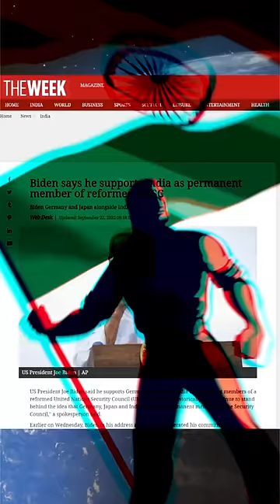Ukraine wants India to Replace Russia in UN Security Council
Ukraine wants India to Replace Russia in UN Security Council | By Prashant Dhawan

Unacademy Subscription Benefits:

1. Learn from your favourite teacher
2. Dedicated DOUBT sessions
3. One Subscription, Unlimited Access
4. Real-time interaction with Teachers
5. You can ask doubts in the live class
6. Limited students
7. Download the videos & watch offline